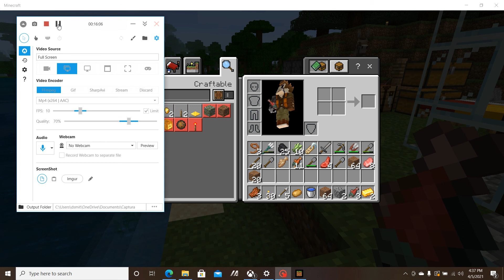CarnoCraft Ep 3, the base and... that's it:(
In this episode I build our Minecraft base!
I AM SO DUMB, I PRESSED END VIDEO INSTEAD OF PAUSE
SORRY :( :/
if you see things that weren't there previously, that's because this shot was taken in the future.